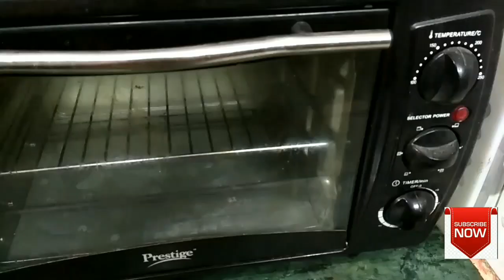बिना बटर, कंडेंस्ड मिल्क और तेल के बनाये टेस्टी स्पंजी टूटी फ्रूटी केक। Pineapple Tutti Frutti Cake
Try this Super Delicious, mouthwatering Cake.